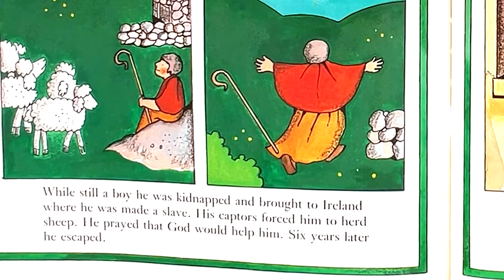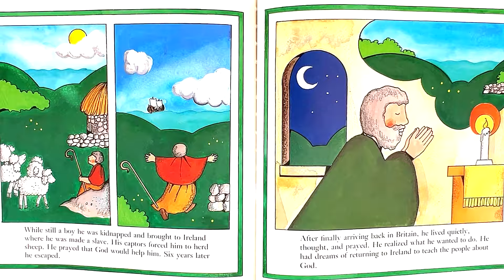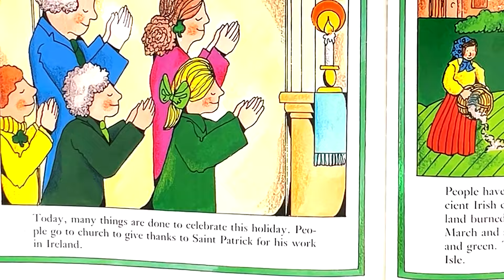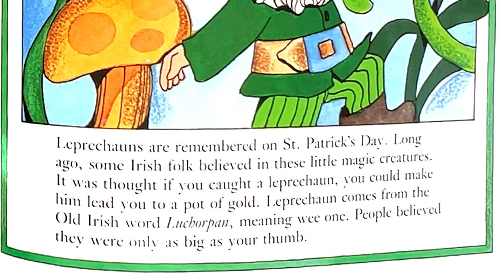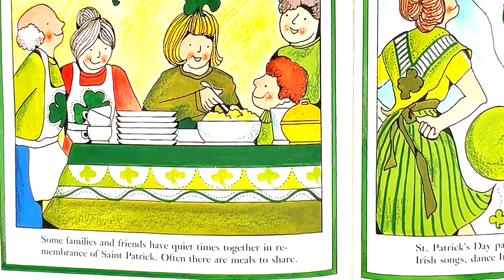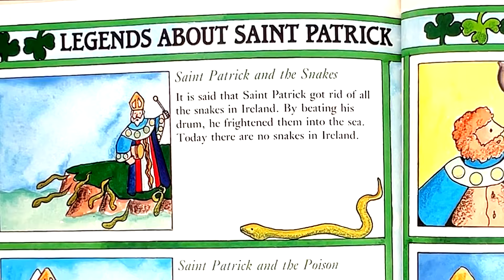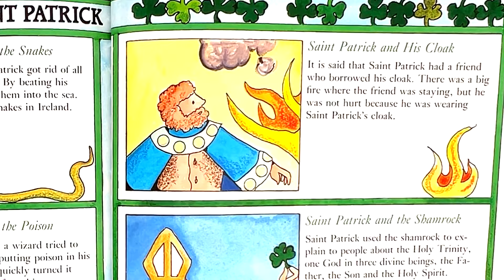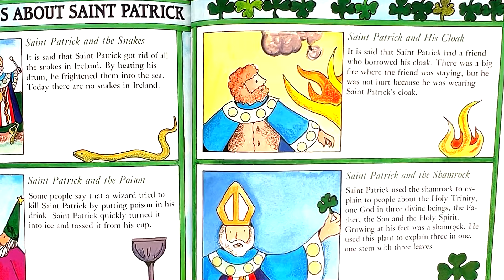St. Patrick's Day (Patrick’s life, legends about the saint, holiday) Kids Picture Book-Read Aloud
St. Patrick’s Day is a delightful picture book written and illustrated by Gail Gibbons. Let me share some details about this festive book:

Title: St. Patrick’s Day
Author & Illustrator: Gail Gibbons
Publication Date: January 1, 1994
Genre: Picture Book (Nonfiction)
Reading Age: 3 - 7 years
Publisher: Holiday House
Synopsis: Every year on March 17th, people all over the world celebrate St. Patrick’s Day! In this bright and informative book, Gail Gibbons shares everything you need to know about this holiday. From shamrocks to shillelaghs, she covers the story of Patrick’s life, legends about the saint, and the history of the holiday. It’s a perfect introduction to the customs surrounding St. Patrick’s Day, including parades, special meals, and, of course, wearing lots of green. 🍀
You can find St. Patrick’s Day available in both paperback and Kindle formats. Whether you’re learning about the holiday, Irish culture, or simply enjoying the vibrant illustrations, this book is a delightful addition to any young reader’s collection.

So grab your favorite green attire, learn about leprechauns, and celebrate the magic of St. Patrick’s Day with Gail Gibbons’ engaging storytelling!
(AI generated).

Kids & Family Together Story Picture Books Collection(Read/Listen & Learn)
Read by Sarah J. Leisan: